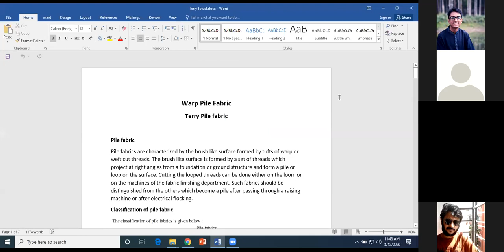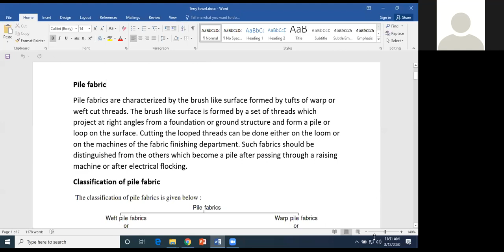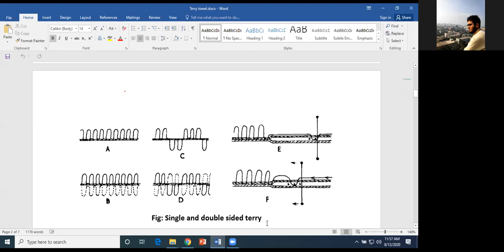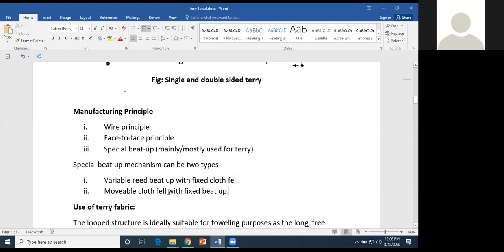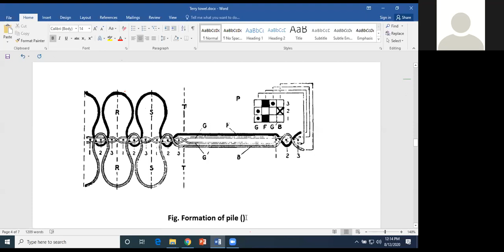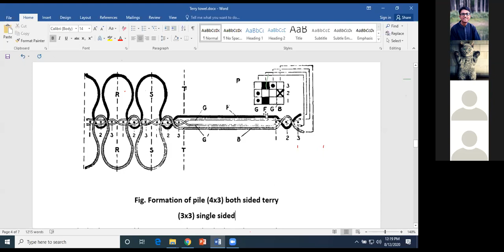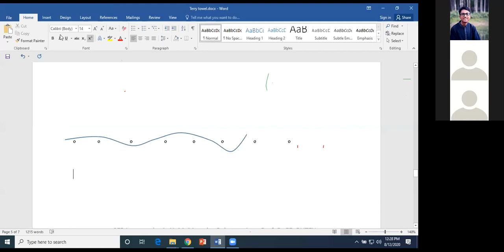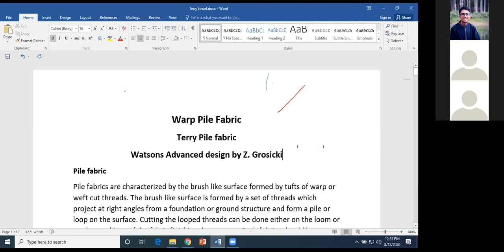Special Fabric Production| Lecture 1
Special Fabric Production | A N M Masudur Rahman | Fabric Engineering Department | BUTEX